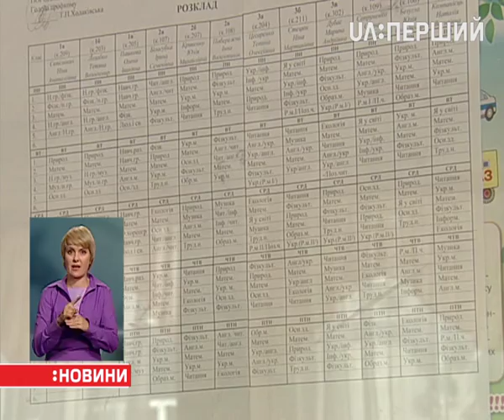У школярів і студентів розпочався новий навчальний рік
Святкові лінійки не були обов'язковими – навчальним закладам дозволили самим вибирати сценарій свята. Теми першого уроку теж визначали самі. За парти сіло близько чотирьохсот тисяч першокласників. Майже170 шкіл в Україні закрили, бо в них забракло учнів. Цього року на школярів чекає чимало новацій.